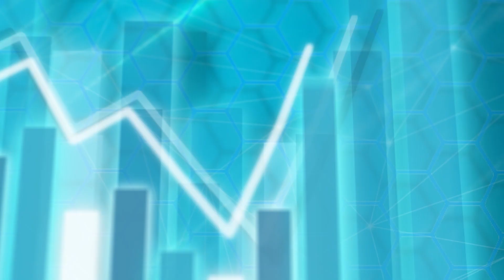股壇C見（下）︱樓價再跌要負政治後果？被連登封全港最敢言 施永青：我都係為官員著想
「依家全香港最敢言嘅就係施永青」這是來自連登巴打的一個留言，皆因中原集團創辦人施永青近日先後在公開場合及專欄呼籲政府撤辣，更指特府官員可能要為樓價下跌引發的經濟問題負上政治後果。今集《股壇C見》施永青再以毛澤東的說話解釋自己負面的想法「你唔可以淨係睇到光明一面，但你都要睇到困難一面㗎嘛，所以我就大膽一啲，將困難一面講出嚟」他指自己看似「敢言」其實只是為政治問責官員著想。

《財政預算案》將於下星期三（28日）公布，施永青重申現時樓市最大的問題是「呢一刻唔係過多資金流入市場，你要阻住佢(資金)，宜家係唔夠資金流入市場」，至於有評論擔心一旦全面撤辣，供應急增下或會推倒樓市，立即睇片了解施生點睇！

美國減息時間表也有相當多市民關注，最新CPI數據仍然高企，美國減息或可能推遲至年中之後，C基金投資總監李浩德指出油價於9-10月飆升是CPI稍微回升的主因，「甚至乎近期有人講會唔會繼續加息，不但只唔減，仲要加，我覺得. 」想知答案必定要睇到最後！

本集亦講到樓市、股市的最新走勢，包括樓市新春交投量及港股是否已見底。